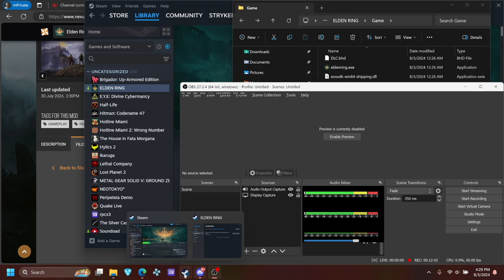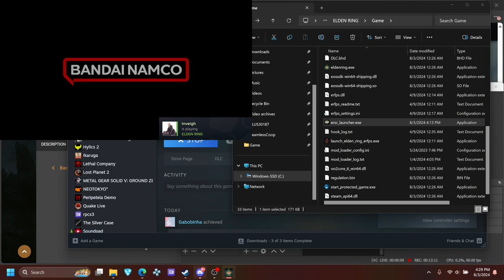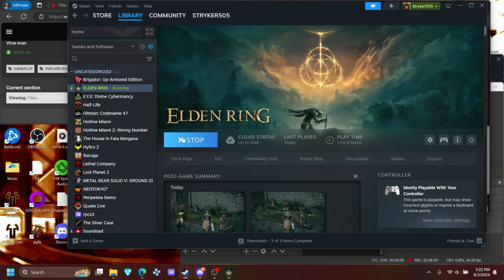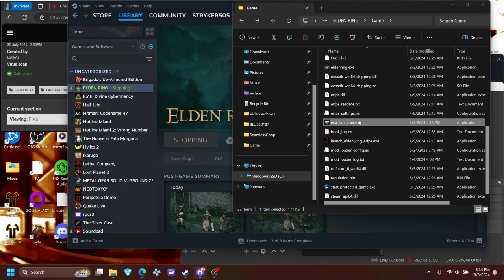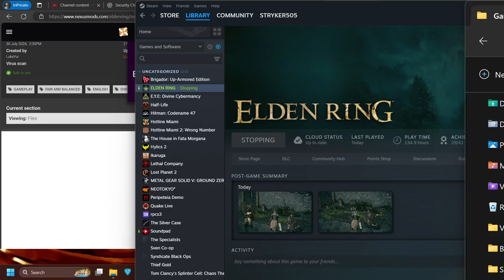Elden Ring: 6 Man Quest to Elden Lord - Part 2